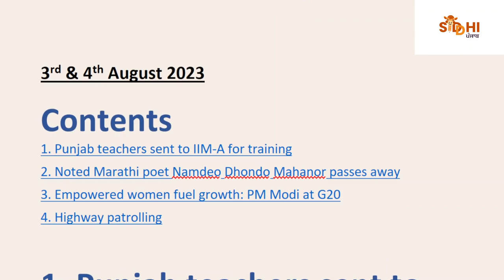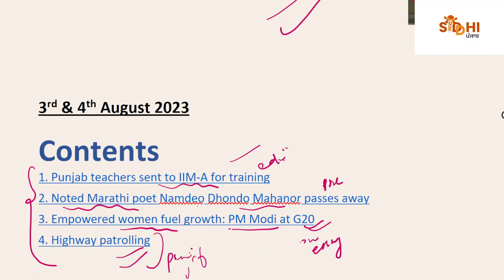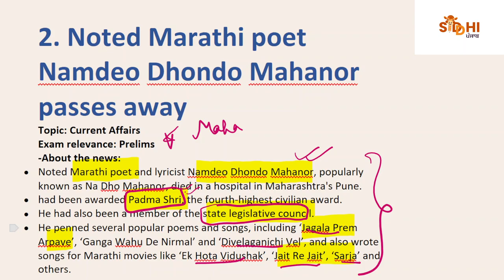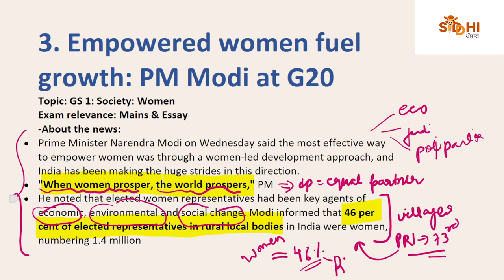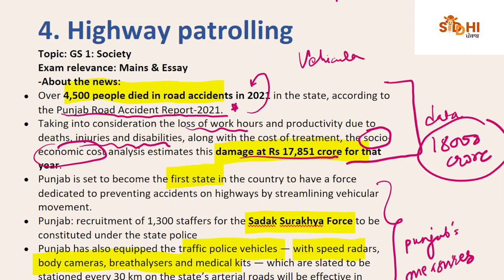Aug 3rd & 4th Punjab Current Affairs -Punjab PCS 2023| Siddhi Punjab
Topics of discussion:
0:00 Introduction
2:06 Punjab teachers sent to IIM-A for training
3:56 Poet Namdeo Dhondo Passes away
4:40 Empowered women fuel growth-PM Modi
6:20 Highway patrolling- Vehicular accidents